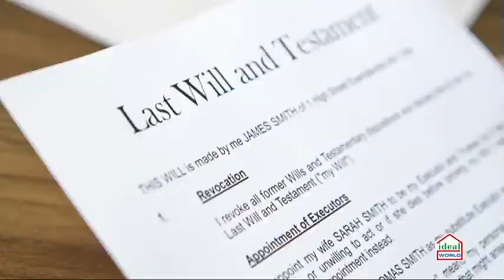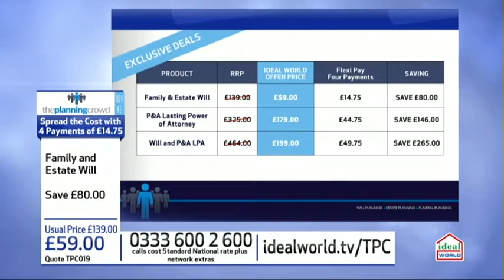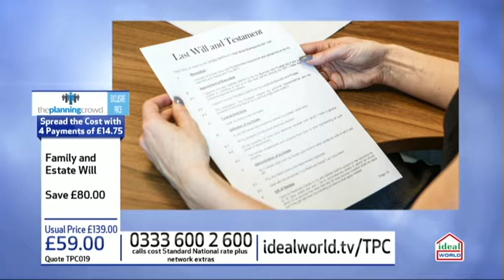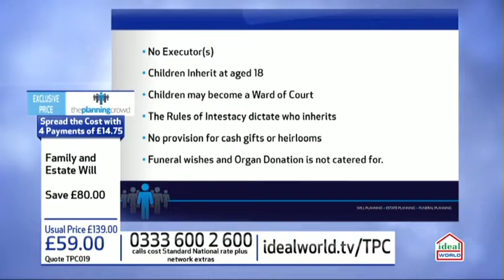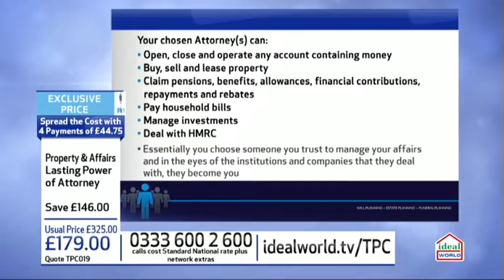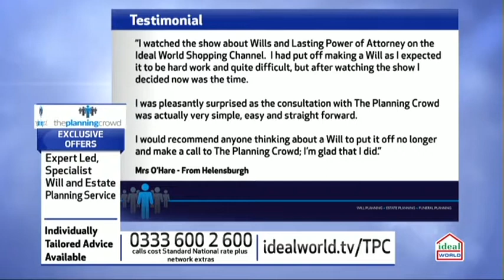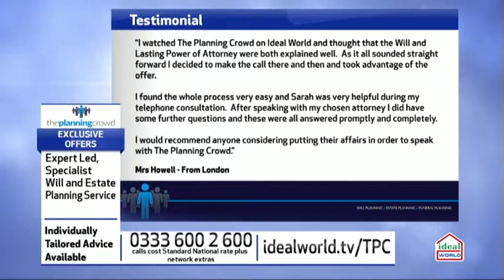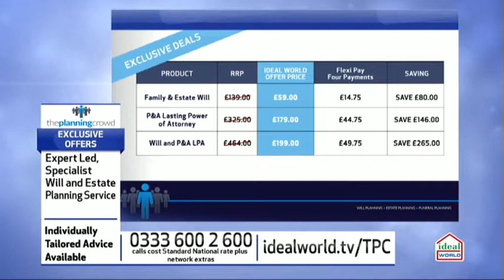Will Writing and Life Planning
Watch our lates live show on ideal world on  Sky 664  | Freeview 22 | Virgin 747 | Freesat 812

Show date - Thursday 29th November at 8pm

Expiry date for offers is - 14th December 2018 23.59 GMT

Please quote TPC 018